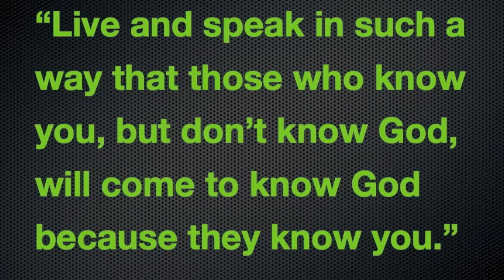Travelling First Class